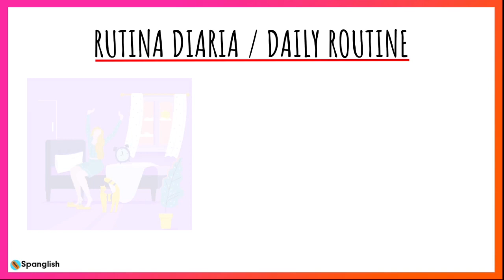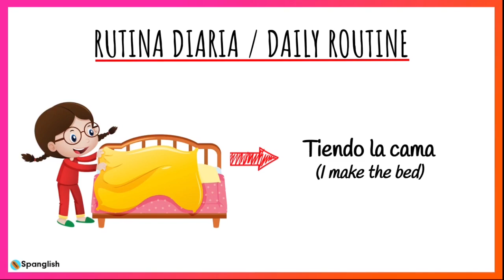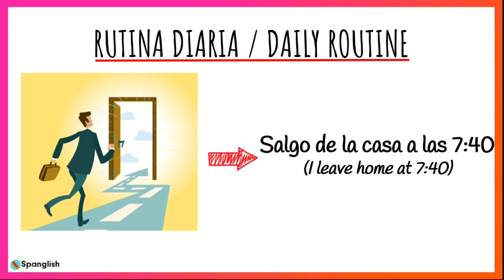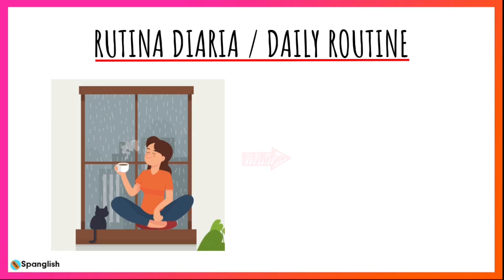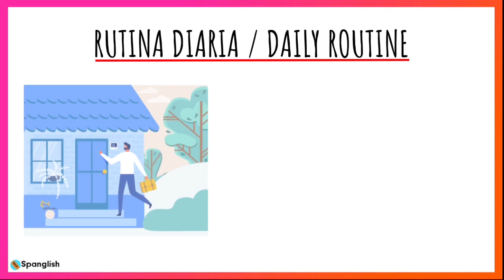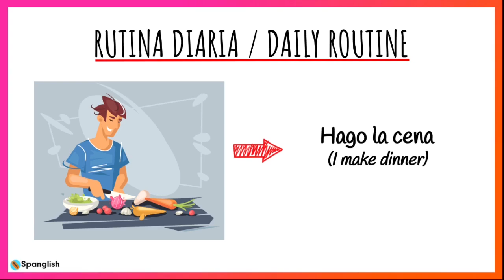Spanish Daily Routines - Top 32 Daily Routine in Spanish and English - Lesson 4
Spanish Daily Routines
In this video we will talk about top 32 daily routines in Spanish and English! Watch this video until the end. I hope you will like this video.

Podrás aprender la rutina diaria en ingles y español, apto para niños.

➔ Stay Connect With Papaya Spanglish